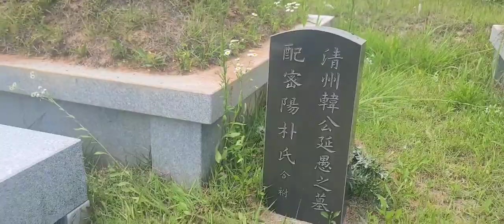충남당진 선산에서